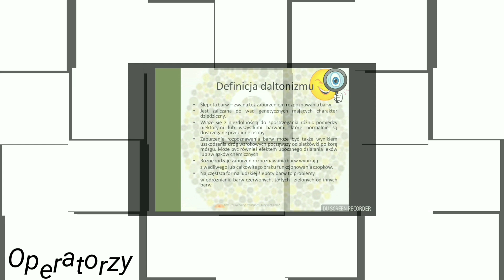Psychotesty Testy cz.2 - jak wyglądają psychotesty - temperament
Jak wyglądają psychotesty to nowa seria na kanale!! Psychotesty to cykl kilku filmów mających za zadanie przybliżyć Wam jak wygląda badanie psychologiczne przeprowadzane w pracowni psychologicznej. Filmy mają zaspokoić Waszą ciekawość i uspokoić przed badaniem. Znajdziecie tam opis każdej części badania - wywiadu, części aparaturowej i części testowej. Dla psychologów transportu, którzy stawiają swoje pierwsze kroki w tym zawodzie znajdą się w tych filmach podpowiedzi i wskazówki. Zapraszam :)